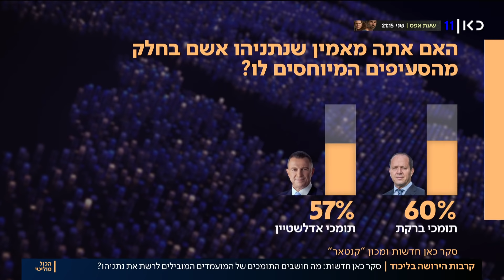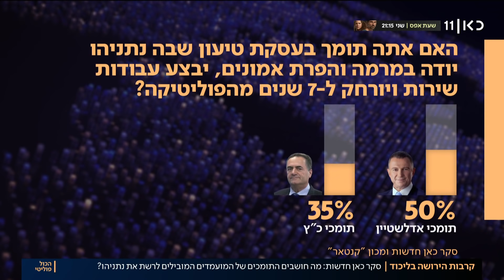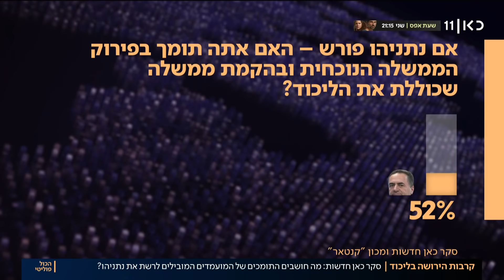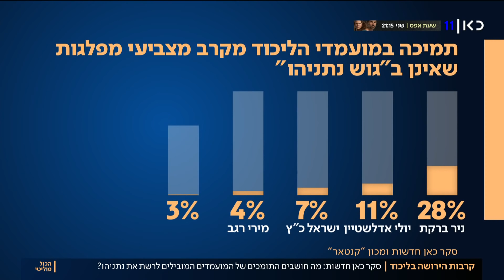הכול פוליטי 22.01.22 | מסתמן - ועדת חקירה לפרשת הצוללות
כאן חדשות | תוכנית אקטואליה שמנסה לראות מבעד לספינים. להסתכל לפוליטיקה בעיניים, בלי טריקים ובלי שטיקים. מגישים: יערה שפירא וסולימאן מסוודה